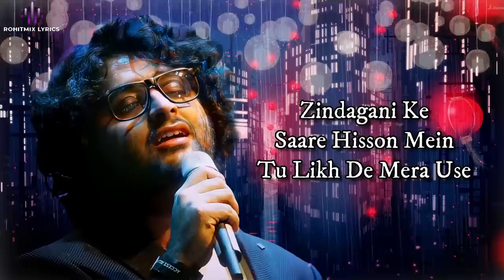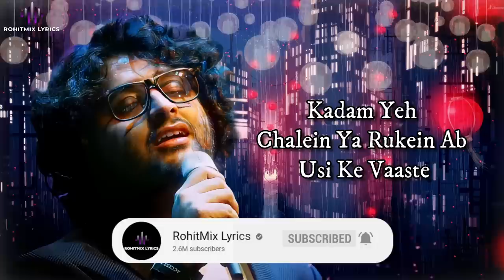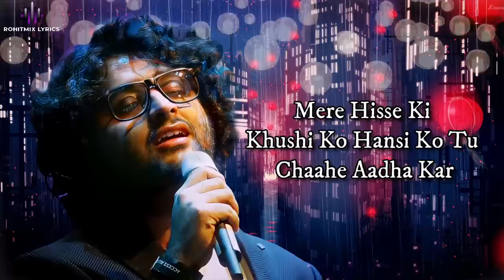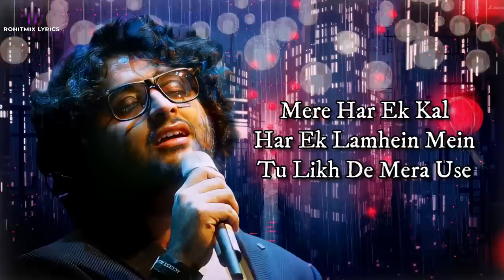Uska Hi Banana (LYRICS) - Arijit Singh | Chirantan | Junaid Wasi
Song: Uska Hi Banana
Singer: Arijit Singh
Music Director: Chirantan
Lyrics: Junaid Wasi
Music Label: T-Series

LYRICS -

Meri Qismat Ke
Har Ek Panne Pe
Mere Jeete Ji
Baad Marne Ke
Mere Har Ek Kal
Har Ek Lamhein Mein
Tu Likh De Mera Use
Har Kahani Mein
Saare Kisson Mein
Dil Ki Duniya Ke
Sacche Rishton Mein
Zindagani Ke
Saare Hisson Mein
Aye Khuda Aye Khuda
Jab Bana Uska Hi Bana

Uska Hoon Hoon Us Mein Hoon Usse Hoon Usi Ka
Rehne De..
Main Toh Pyasa Hoon Hai Dariya Wo Zariya Woh Jeene
Ka Mere
Mujhe Ghar De Gali De Shehar De Usi Ke
Naam Ke
Kadam Yeh Chalein Ya Ruken Ab Usi Ke
Vaaste
Dil Mujhe De Agar
Dard De Uska Par
Uski Ho Woh Hashi
Gunje Jo Mera Ghar

Mere Hisse Ki Khushi Ko Hashi Ko Tu Chaahe
Aadha Kar
Chahe Lele Tu Meri Zindagi Par Ye Mujh Se
Vaada Kar
Uske Ashkon Pe Gumon Pe Dukhon Pe Har Uske
Zakhm Par
Haq Mera Hi Rahe Har Jagah Har Ghadi Haan
Umar Bhar
Ab Fakht Ho Yehi
Woh Rahe Mujh Mein Hi
Woh Juda Kehne Ko
Bichdde Na Par Kahi

Meri Qismat Ke
Mere Jeete Ji
Baad Marne Ke

O… Aye Khuda
Aye Khuda Khuda Khuda
O… Khuda..